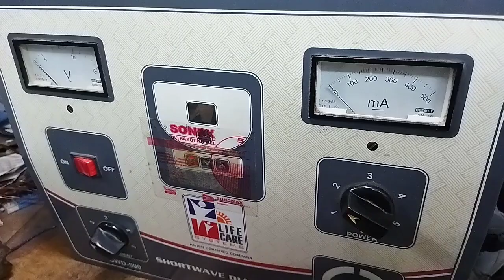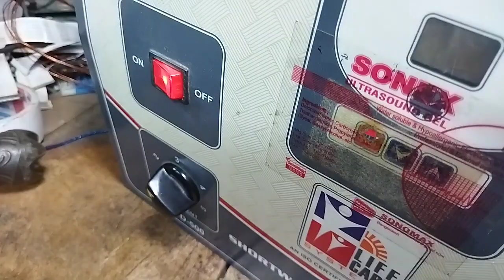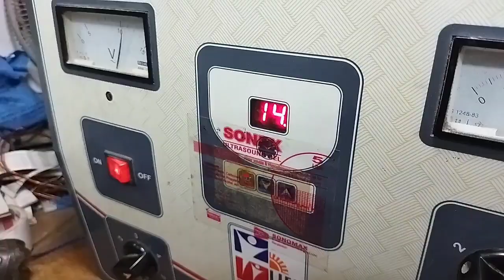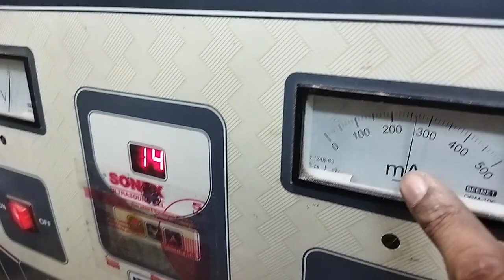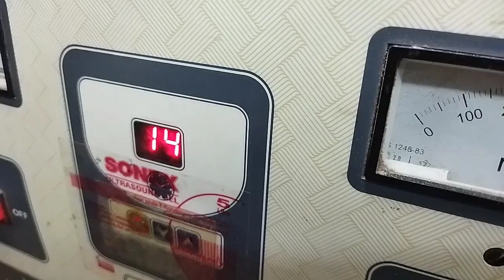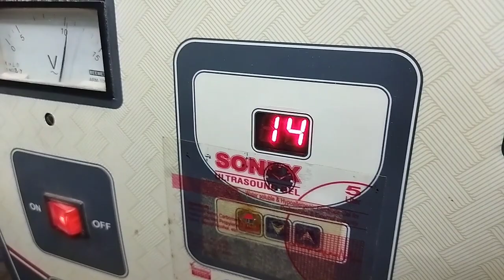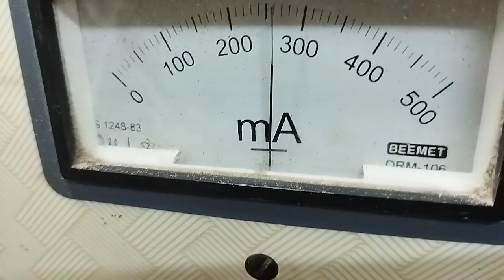SHORT WAVE DIATHERMY connection okay but not working repair successful